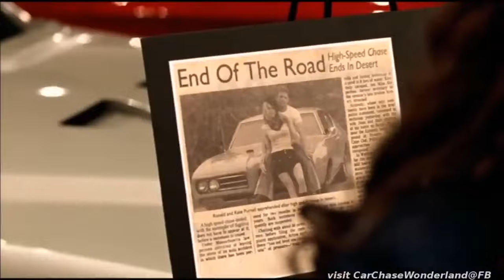Pontiac GTO Police Pursuit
Name The Movie